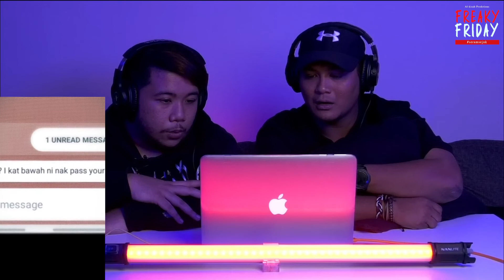FREAKY FRIDAY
Selamat datang ke segment baru di channel kite dimana kite akan tengok dan react kepade video-video seram yang ade di Social Media ni!

Kali ni kite menonton video-video dari True Horror Stories! Dengar-dengar video dorang seram gile! Hmmm jom join crew sembangpanas sambil kite tengok betul ke seram sangat!